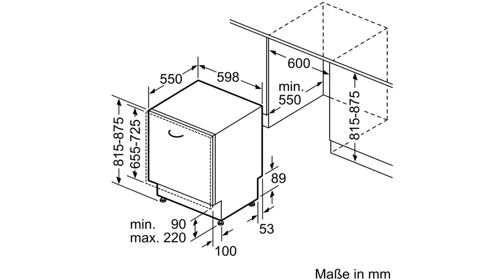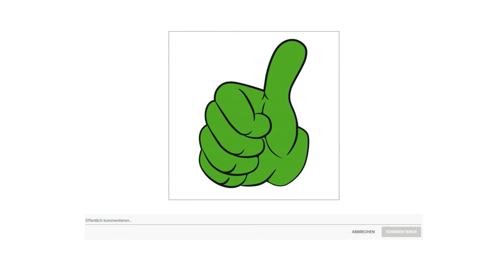ᐅ Einbaugeschirrspüler Test 2023 | Die besten Einbaugeschirrspüler vorgestellt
Der Qualitätssieger in unserem Einbaugeschirrspüler Test geht an den Siemens SN 636 X 01 KE.

Dank modernster Sensor-Technik und weiterer innovativer Lösungen sparen speedMatic-Geschirrspüler nicht nur viel Wasser, sondern auch viel Energie.
Mit Drücken der varioSpeed Plus-Taste verkürzt sich die Spülzeit um bis zu 66 %*. Die verkürzte Zeit erscheint sofort in der Restzeitanzeige.
Das Alltagsprogramm mit sensationeller Laufzeit. Selbst bei voller Beladung von bis zu 14 Maßgedecken reinigt und trocknet das Programm in nur einer Stunde und ist somit hervorragend für die tagtägliche Beladung und Verschmutzung aller anfallenden Geschirrteile geeignet.
Die varioSchublade ist eine zusätzliche Beladungsebene. Durch ihre spezielle Form bietet sie nicht nur Platz für Besteck, sondern auch für Suppenkellen, Salatbesteck und sogar kleine Geschirrteile, wie zum Beispiel Espressotassen.
Der Oberkorb ist mit bis zu 3 klappbaren und teilbaren Etageren sowie 2 Klappstacheln bestückt, der Unterkorb mit bis zu 4 Klappstacheln.
Während des gesamten Spülvorgangs wird ein blauer Punkt auf den Fußboden projiziert. So sehen Sie schon von weitem, ob das Gerät noch spült oder schon fertig ist.

Die alternative ist der Bosch SMW 25 AX 00 E.

Ein roter Lichtpunkt auf dem Fußboden gibt Ihnen Auskunft darüber, ob Ihr vollintegrierter Geschirrspüler noch läuft oder bereits fertig ist.
Wasserverbrauch, Wassertemperatur und Spülzeit werden exakt dem Verschmutzungsgrad des Geschirrs angepasst.
Die innovative ActiveWater Technologie von Bosch maximiert die Effizienz und sorgt für umweltschonenderes Spülen bei hervorragenden Spülergebnissen.
Der DosierAssistent steht für optimale Reinigungsergebnisse und einen leiseren Spülprozess.
Die Beladungserkennung erfolgt durch einen Drehzahlsensor, der den Wasserstand erkennt. Befindet sich viel Geschirr in der Maschine, wird entsprechend mehr Wasser für die Benetzung des Geschirrs benötigt und der Wasserspiegel sinkt.
Der AquaSensor regelt den Wasserverbrauch abhängig von Art und Stärke der Geschirrverschmutzung, indem er das Spülwasser mit Lichtstrahlen kontrolliert.
Das Haus sauber zu halten, kann schwierig sein. Es ruhig zu halten, erscheint bisweilen unmöglich. Der Geschirrspüler mit Eco Silence Drive kombinieren hervorragende Reinigungsergebnisse mit geringer Geräuschentwicklung.
Da zu weiches Wasser Glaskorrosion verursacht, messen und regulieren Bosch Geschirrspüler mit Glasschutz-Technik kontinuierlich den Härtegrad.

Der Preis Leistung Sieger in dem Einbaugeschirrspüler Test ist der Bosch SMW 24 AX 00 E.